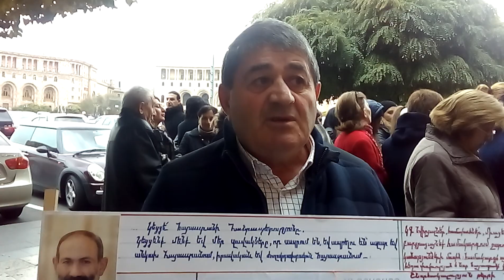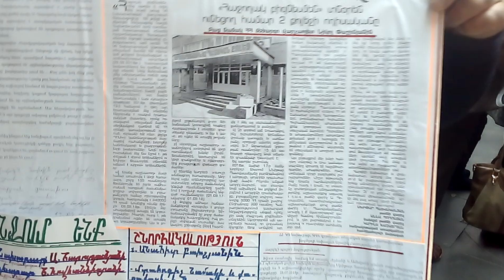Կրթության նախարարը աջակցում է թիվ 2 քոլեջի կաշառակեր տնօրենին․ մանկավարժները հրաժարական են պահանջում